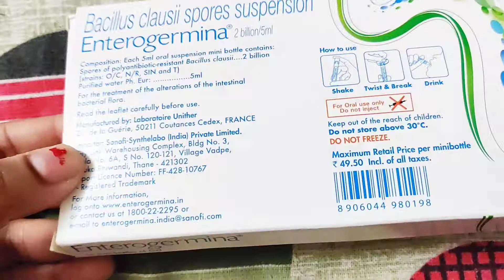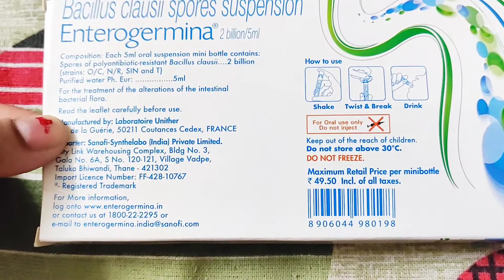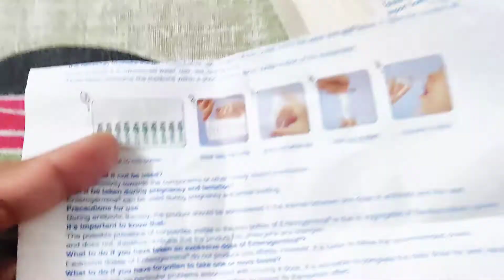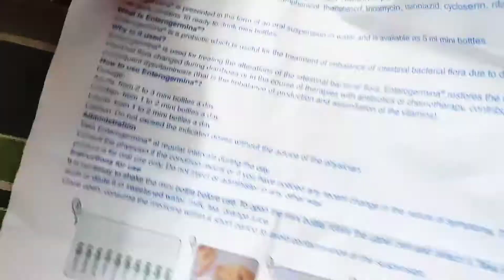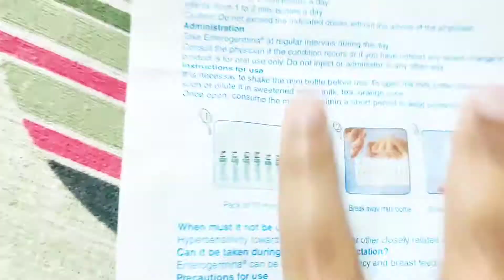Enterogermina Uses for Diarrhoea in Newborn to Toddler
Enterogermina is a probiotic agent used to treat diarrhoea in children. It strengthens immunity in kids and improves their intestinal health

Dosage-5ml Upto 2 year Old